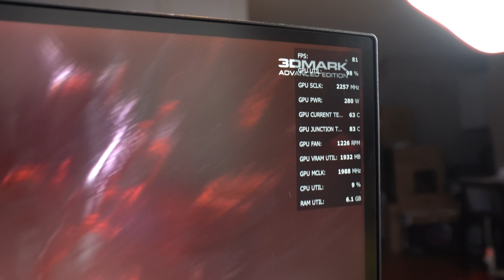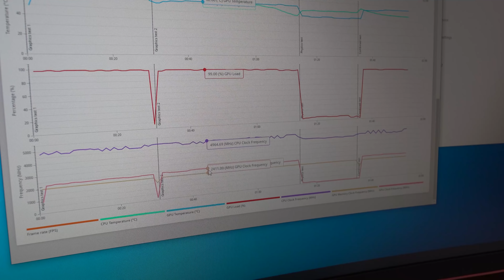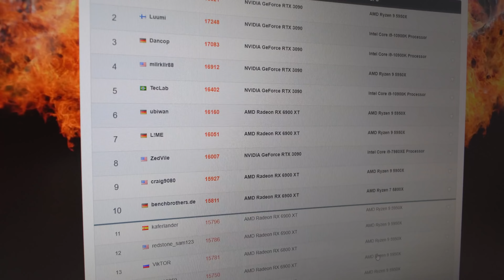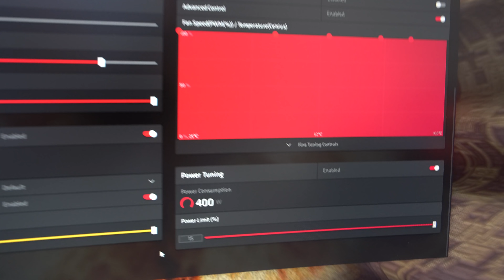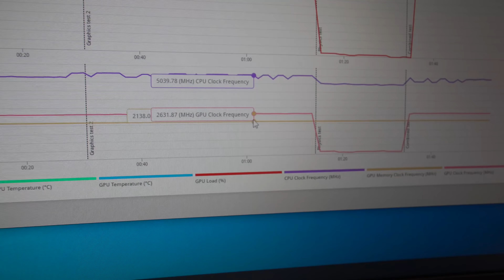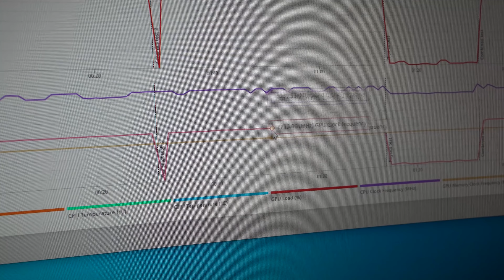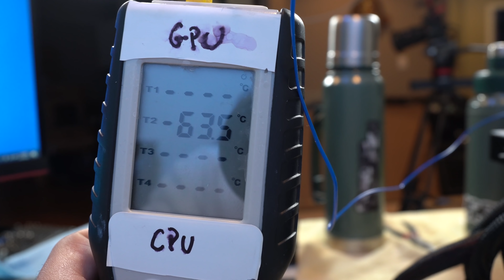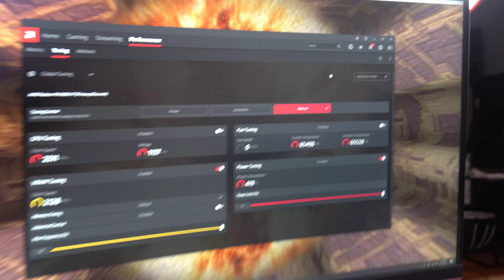The truth - Admitting I was wrong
I've made some bad decisions.

My Gear List:
CAMERAS -
Sony A7 III
Sony a6400
Sony RX-100 VII
LENSES -
Sony 24-70 f/2.8 GM
Sony FE 50mm f/1.8
Sony Zeiss 16-35 f/4
Tamron 28-75 f/2.8
AUDIO -
Sennheiser MKE600 Shotgun Mic
Saramonic RX9/TX9 Wireless Lav
Rode NT1A Condenser Mic
Focusrite Scarlett 2i2 Audio Interface
TRIPODS & OTHER STUFF -
3Pod Orbit 4 Section Carbon Fiber Tripod
Manfrotto Be Free CF
Neewer C-Stands